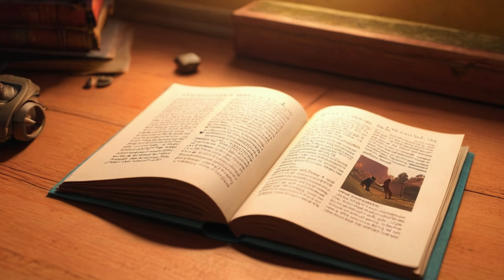The Secret Library Adventure|English story for children|Bedtime story|Read Book for Kids aloud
Welcome to Kids Book Adventures, your gateway to a world of enchanting children's stories! Dive into our curated collection of animated tales, where vibrant illustrations and captivating narration bring beloved classics and original adventures to life. Join us on whimsical journeys through magical realms, where imagination knows no bounds. Whether it's bedtime storytelling or fun learning sessions, our channel offers endless entertainment and valuable lessons for the whole family.